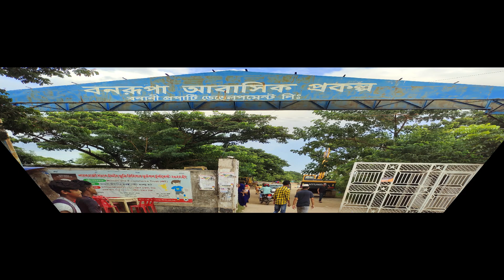বনরূপা আবাসিক প্রকল্প | Bonorupa | Pappu The Travel Guy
Location: Bonorupa, Khilkhet, Dhaka

Editor: Sajid Armaan

Chapter:
(00:00) - HIGHLIGHTS
(02:06) - BONORUPA